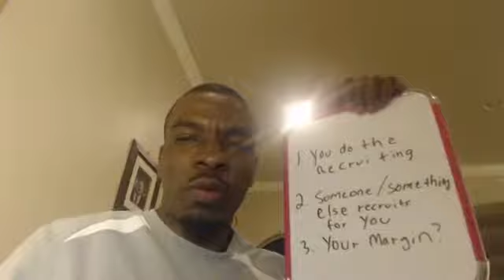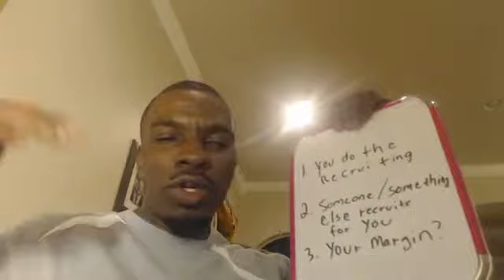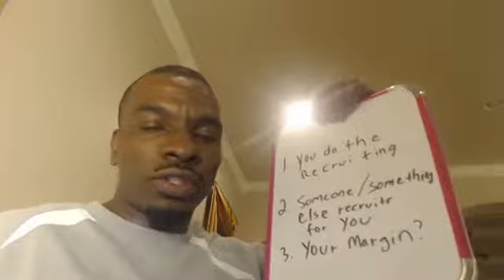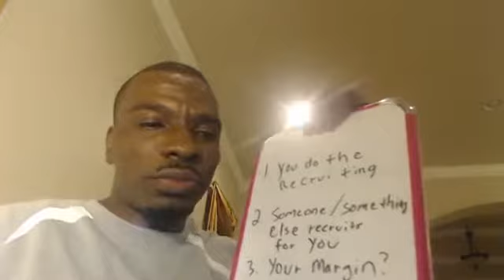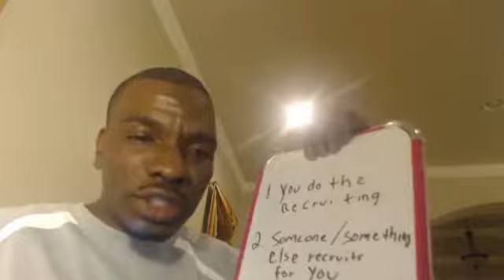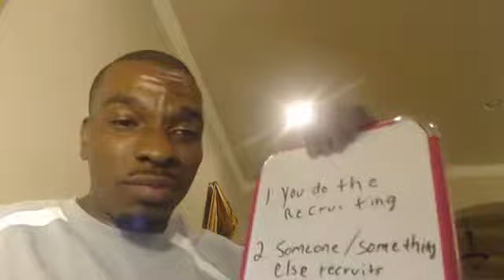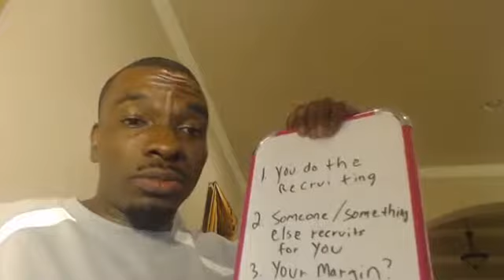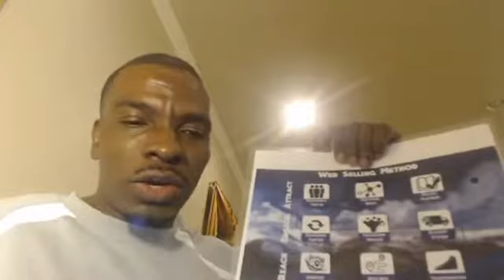Why Network Marketing Does Not Work